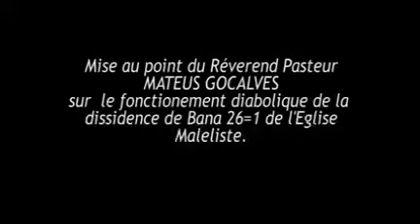MISE AU POINT DU RÉV PASTEUR MATEUS GOCALVES